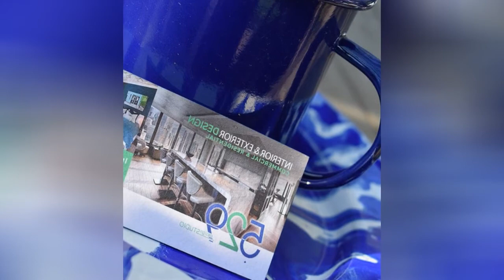75 Shabby-chic Style Backyard Deck Design Ideas You'll Love ➤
Browse pictures of shabby-chic style decks. Explore a wide variety of shabby-chic style deck designs and discover new ideas for layouts, material and decor.

0:00:00 - Intro
0:00:12 - Shabby-chic Style Backyard Deck Design Ideas You'll Love: Inspirations 1 to 25
0:01:30 - Shabby-chic Style Backyard Deck Design Ideas You'll Love: Inspirations 26 to 50
0:02:59 - Shabby-chic Style Backyard Deck Design Ideas You'll Love: Inspirations 51 to 75

👋 Well Hello!